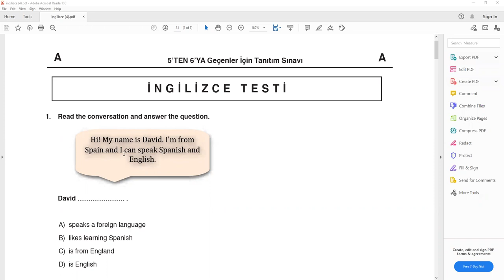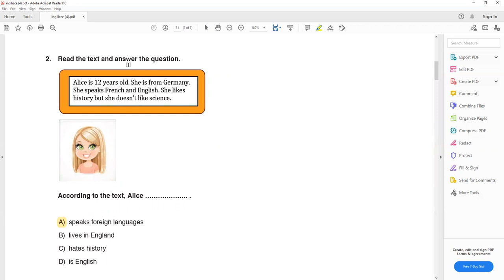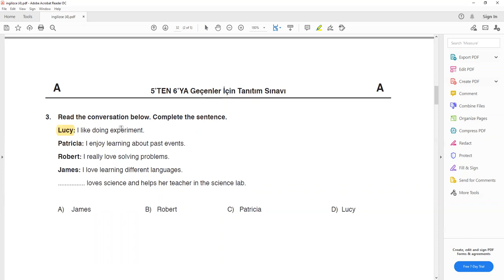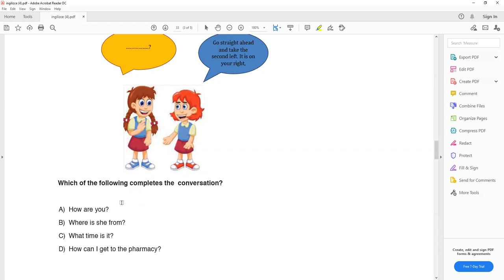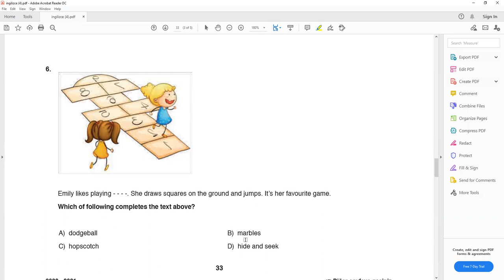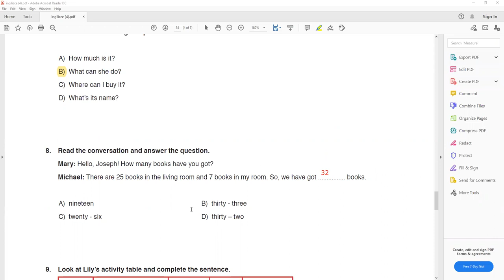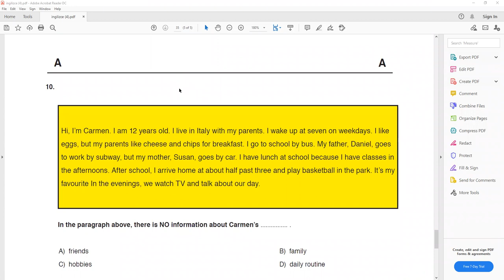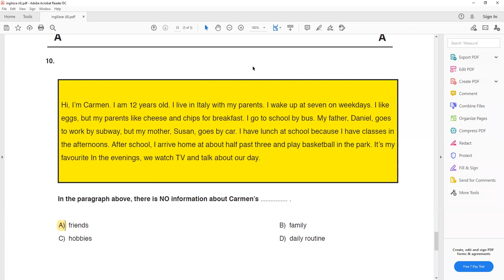5. Sınıf İngilizce Örnek Deneme Sınavı Soru Çözümleri